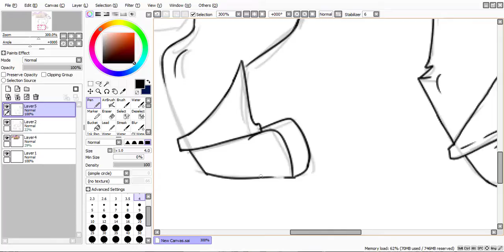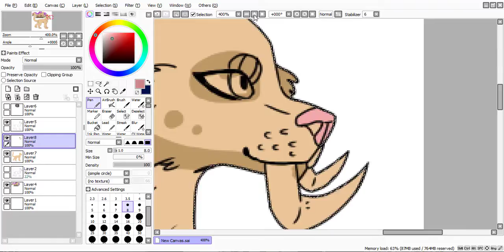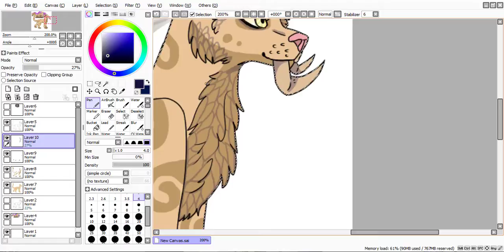Animal Jam - Art Contest Entry For XcrystalAJ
For XcrystalAJ I hope you like this entry, it happens to be my second time entering an art contest by you